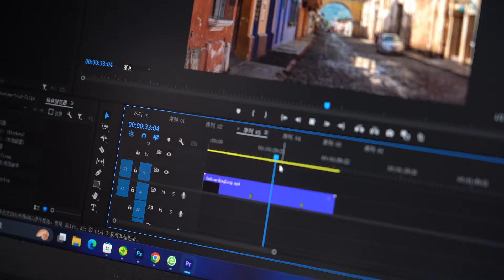Now on Kickstarter: TriMax Pro: 1st Triple-Screen Laptop For Max Productivity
Coming soon: TriMax Pro: 1st Triple-Screen Laptop for Max Productivity
Built-in Triple-Screen | AMD Ryzen 7 Processor | 32GB RAM | 1080P Full-HD | 10-Point Touch | Mechanical Keyboard